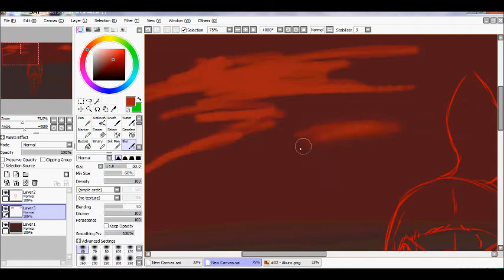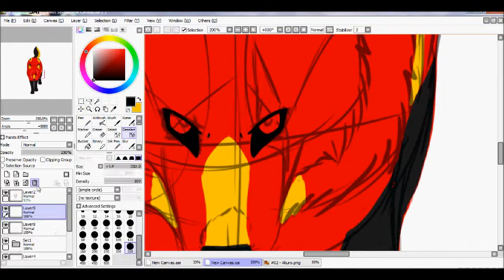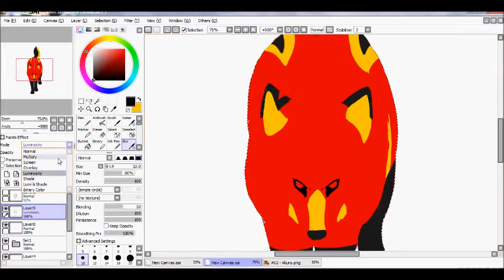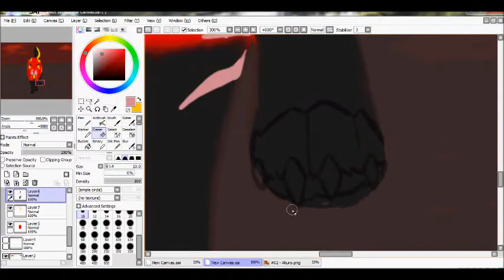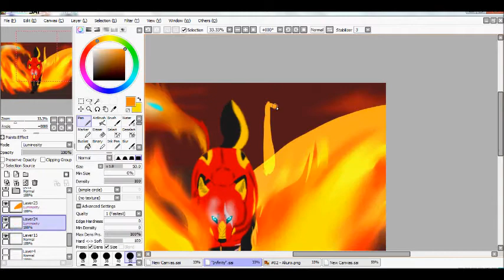Speedpaint - Infinity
Programs used: PaintTool SAI + HyperCam 2